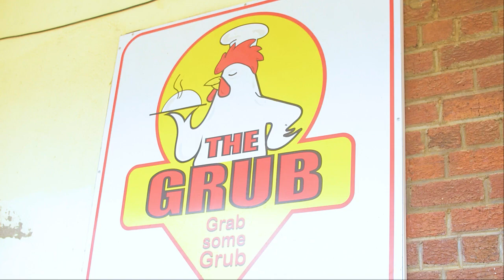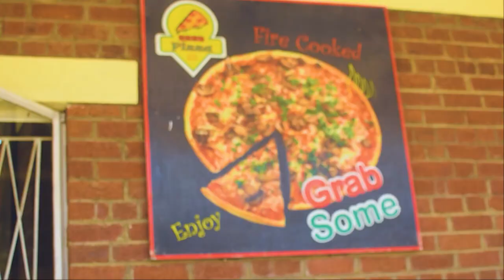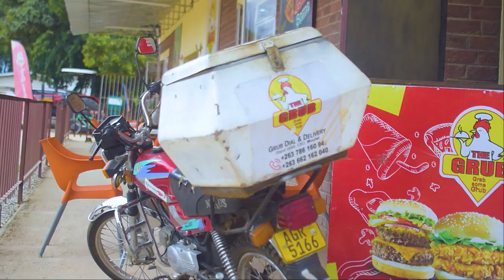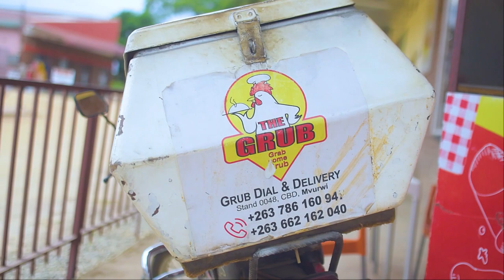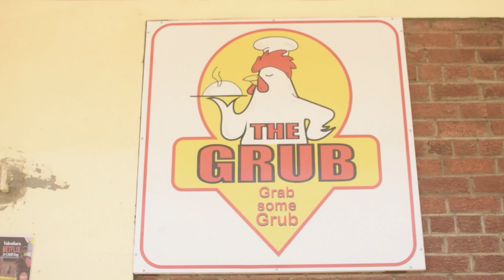Action B- The Grub chicken (Official Video)